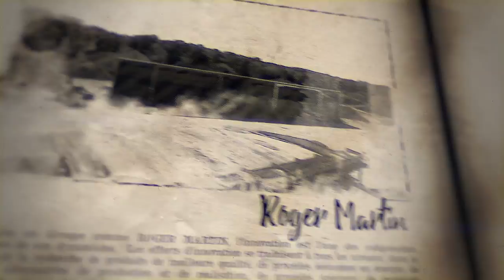Shell Cariphalte, On The Road Again – Christophe Ribette - Roger Martin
Florian Martin, a interviewé Christophe Ribette, Directeur technique de Roger Martin